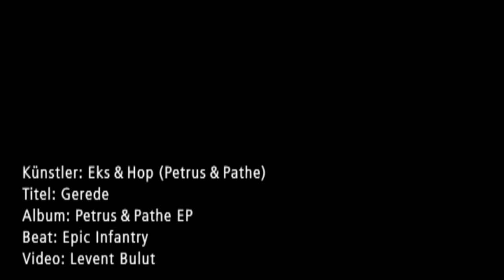Eks & Hop "Gerede" Epic Infantry Remix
Album: Eks & Hop Remix- Edit lim.Download
Video: Levent Bulut